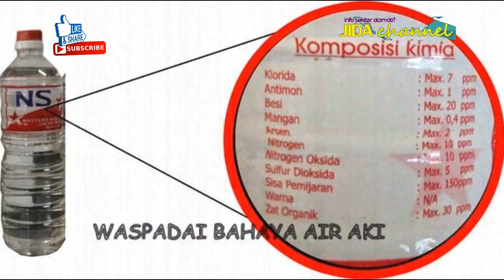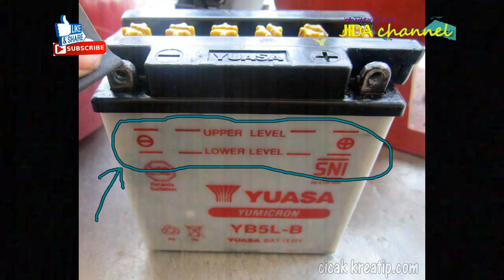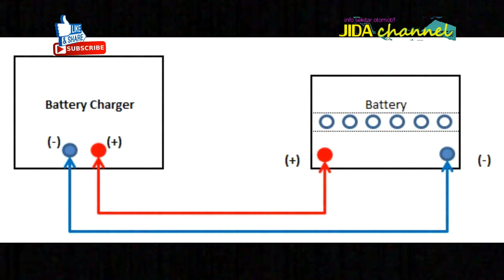6 tips merawat aki mobil agar panjang umur